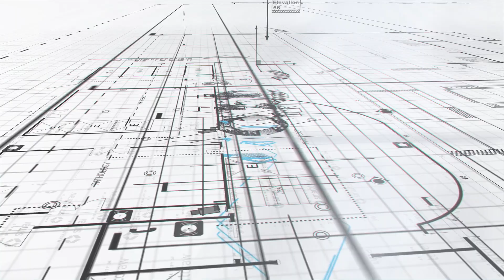AI-powered office layout plans and immersive 3D virtual tours at the click of a button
Generate architectural-grade floor plans and 3D virtual tours for CRE with qbiq's GenAI planning solution, reducing planning time from weeks to seconds